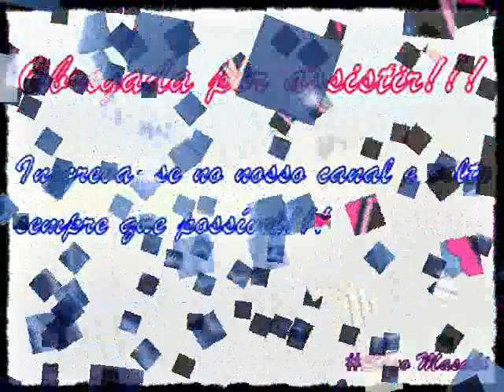[Lifeloid] Sayo Masaki - Hydrangea [Fanloid]